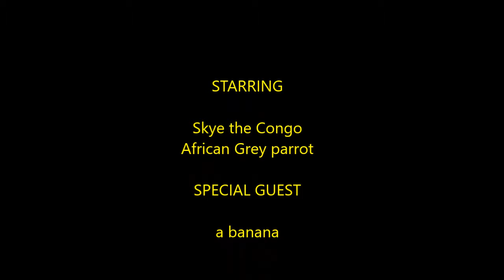Skye masters a banana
Testing to see if the smaller bird can handle a banana.  Much of the difficulty factor in this test was getting the banana past the macaw to Skye.